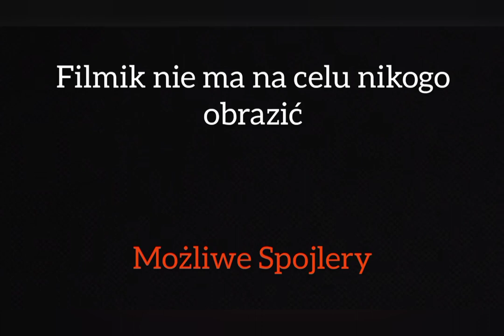Wiedźmin drugi sezon (czy jest dobry?)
Krótki w miarę humorystyczny filmik o drugim sezonie Wiedźmina produkcji Netflixa.